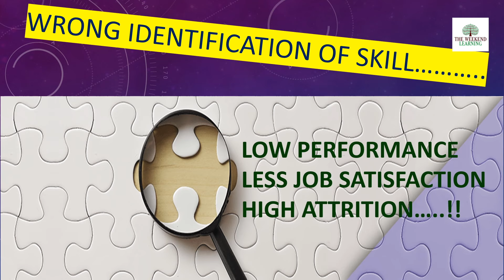DO WE PROPERLY IDENTIFY THE SKILL?|The Weekend Learning| Ashok Menon| Motivation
Who is having better skill? Lord Rama or Lord Hanuman? In your life, among your friends or in your department or organisation do you think if there is a hidden ‘Lord Hanuman’?